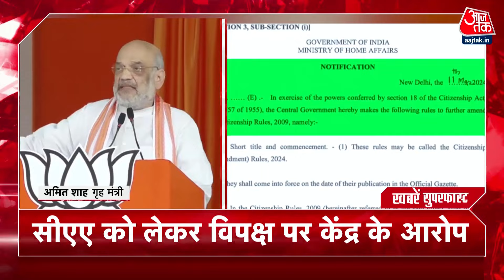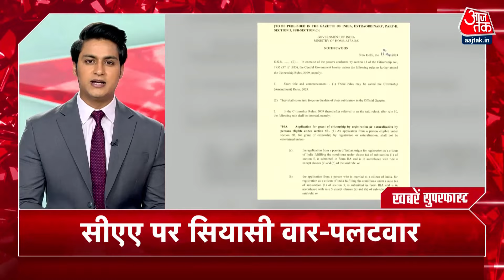Haryana Floor Test: हरियाणा में नई सरकार का फ्लोर टेस्ट, जानिए BJP के पक्ष में कितनी सीटें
हरियाणा में नेतृत्व परिवर्तन के बाद विधानसभा का सत्र बुलाया गया है. विधानसभा का सत्र सुबह 11 बजे से शुरू होगा. शपथ लेने के बाद मुख्यमंत्री नायब सैनी ने कहा कि हमारे पास 48 विधायकों का समर्थन है. सदन में बुधवार को फ्लोर टेस्ट होगा.